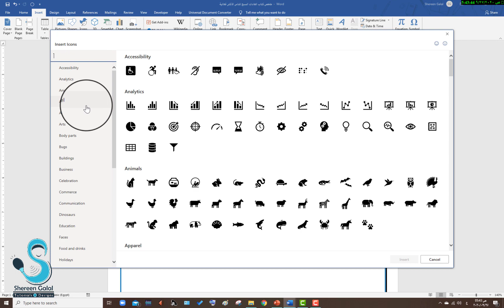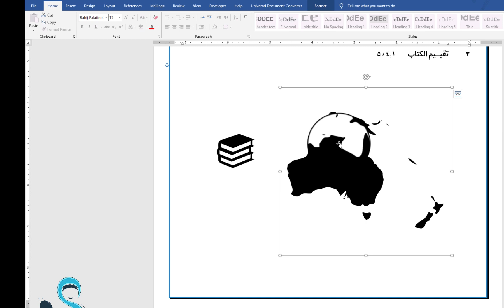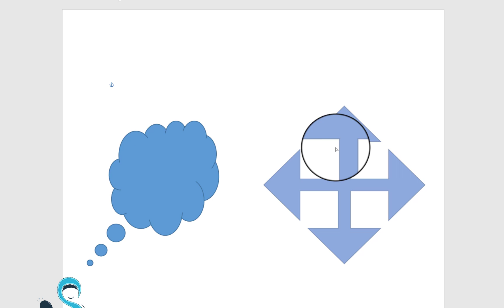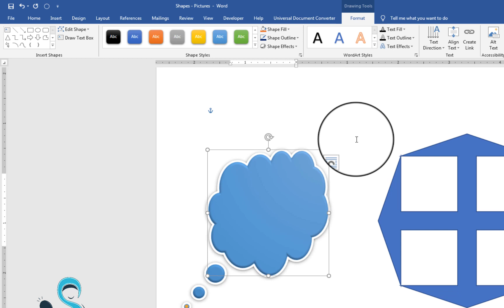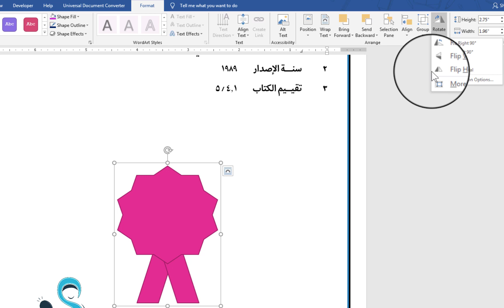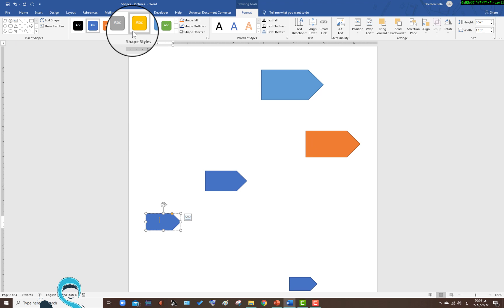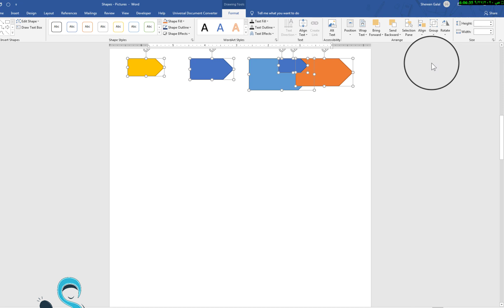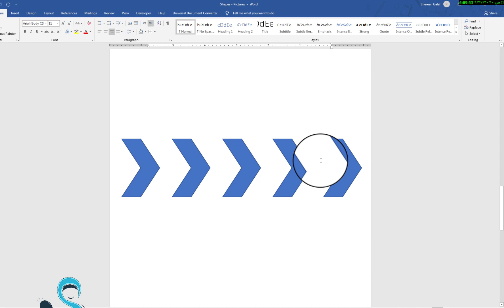08 01 إضافة الأشكال والأيقونات - Inserting shapes and Icons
تمنياتي  لكم بمشاهدة ممتعة ومفيدة
شيرين جلال

دي بلاي ليست  للي عايز يتابع الكورس كامل كل يوم درس جديد  إن شاء الله

كورس كامل مجانًا لتعلم واحتراف برنامج الوورد من الصفر للاحتراف  Microsoft Word

بفضل الله وكرمه حصلت على شهادة مدرب دولي معتمد من مايكروسوفت
  MCT - Microsoft Certified Trainer
وشكرًا للنعمة

قررت إن شاء الله أنشر كورس الوورد مجانًا للجميع كل يوم محاضرة هرفعها على صفحة الفيس وعلى اليوتيوب وهنشر الواجبات وملفات الكورس تحت كل فيديو.

الكورس بيتميز إنه بيعتمد على نظام المشروع، بمعنى مش بنشرح كلام نظري عام وأدوات فقط ولكن بنطبق بمشروع عملي طوال الكورس عشان يعرف المتدرب ايه المشكلات اللي ممكن يقابلها أثناء الشغل وإزاي يعرف يتعامل معاها ويحلها ودي فايدة نظام المشروع وكمان بنتعلم أهم اختصارات الكيبورد لتسهيل الشغل.

الكورس ينفع للكبار والأطفال🌹⁦♥️⁩
ويقدروا يشتركوا معانا بحل الواجبات او لو عندهم اسئلة عالجروب التفاعلي

شير لكل اصحابكم اللي عايزين يحترفوا الوورد
رابط الجروب التفاعلي على الفيس بوك للاستفسارات:

للإشتراك في كورس تعلم
Word - Excel - PowerPoint
Photoshop-Illustrator-In-design
تواصل من خلال رقم الواتس أب: 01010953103

هذه القناة متخصصه فى تعليم برامج ميكروسوفت والتصميم الجرافيكي والموشن جرافيك وبرامج ومهارات أخرى  للمستوى المبتدئ والمتوسط والاحترافي  وعمل دورات كاملة للبرامج المختلفه فى شتى انواع التخصصات إن شاء الله
ارجو أن تنفع المسلمين وتكون صدقة جارية

علما لا يخرج .. ككنز لا ينفق
من أحب أن لا ينقطع عمله بعد موته ... فلينشر العلم
"لَيْسَ العِلْمُ مَا حُفِظَ، إِنَّما العِلْمُ مَا نَفَعَ"
وكن رجلًا إن أتوا بعده .. يقولون : مرَّ وهذا الأثرْ
أتمنى أن أكون سبب في تغيير حياة أحدهم إلى الأفضل

من_ الصفر_للإحتراف

شيرين جلال
تعلم خطوة خطوة من الصفر للإحتراف
Shereen Galal Tutorials